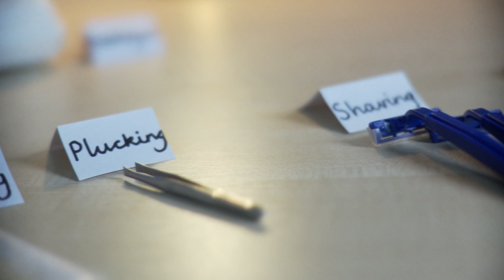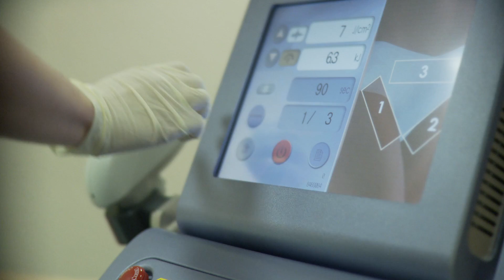What is laser hair removal and does it work?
Over a period of 6-12 months and 6-8 treatments the majority of clients will see a 90% reduction in hair growth.  The laser targets the actively growing hair root killing the stem calls around the bulb that create the hair.  Each hair removal by laser treatment will knock out the majority of growing hairs but some survive.  Because only a fraction of all your hair follicles are active at any one moment we have to wait for the next lot to poke their heads above the surface before despatching them forever.  They get thinner with each treatment.